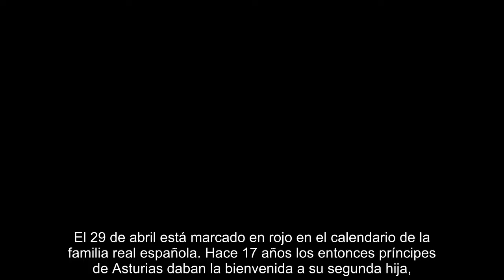La significativa tradición a la que los reyes Felipe y Letizia se niegan a pesar de la presión